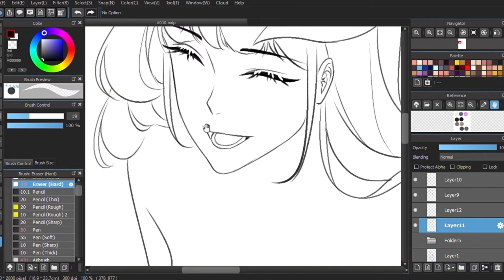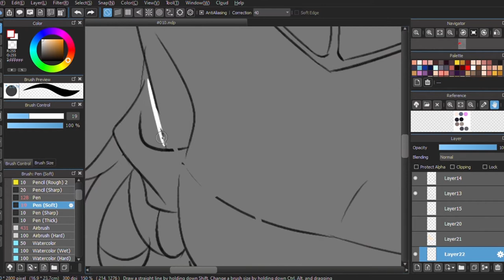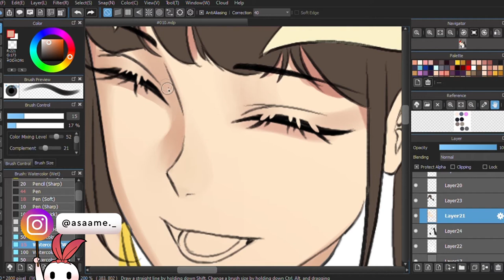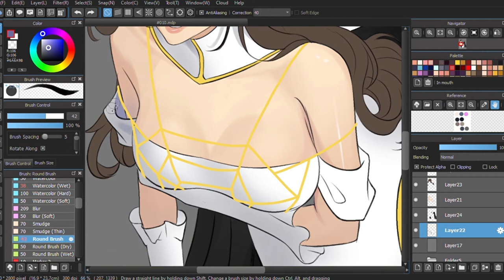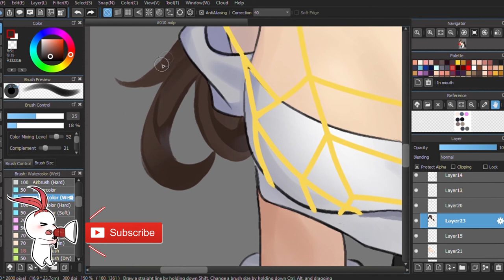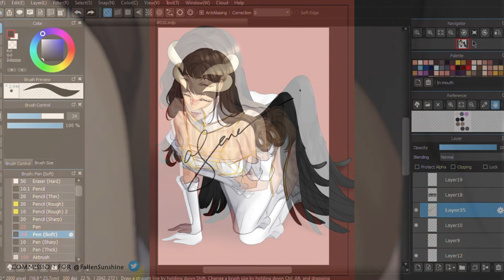DIGITAL PAINTING TIMELAPSE // ℂ𝕠𝕞𝕞𝕚𝕤𝕤𝕚𝕠𝕟 #𝟘𝟙𝟘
Thank you @FallenSunshine (twitter) for commissioning me!💕

Bhālu. - tired